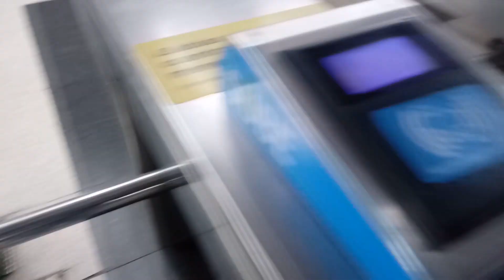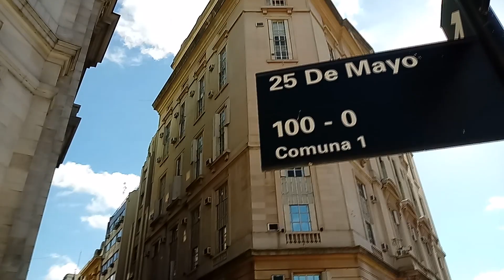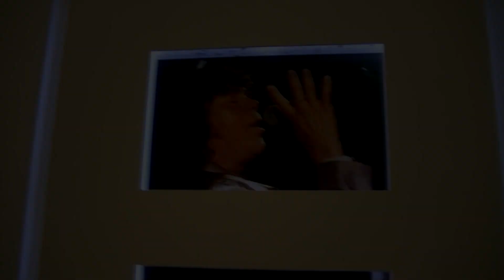Así es por dentro Casa Rosada | Buenos Aires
Link para visitas guiadas a la Casa Rosada:
Entrada libre!